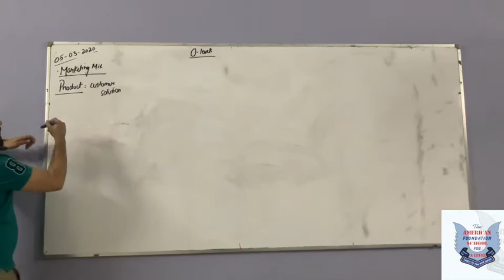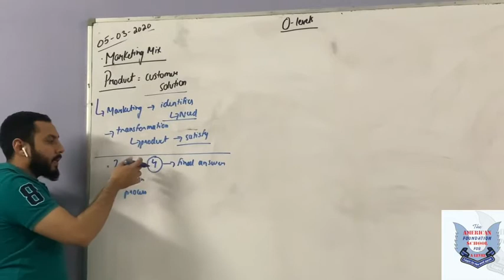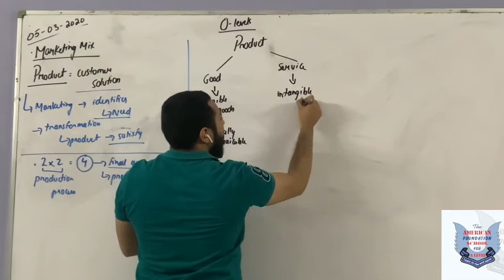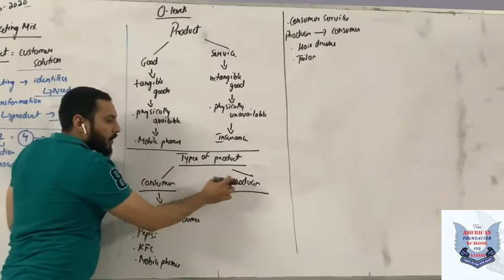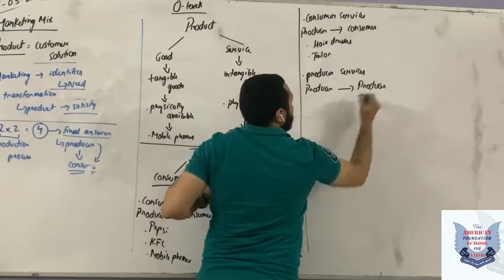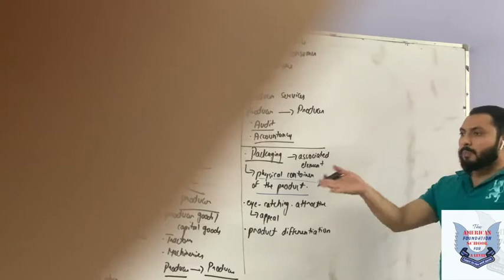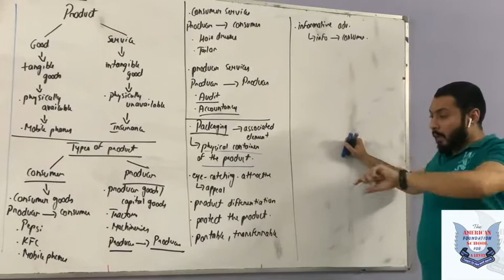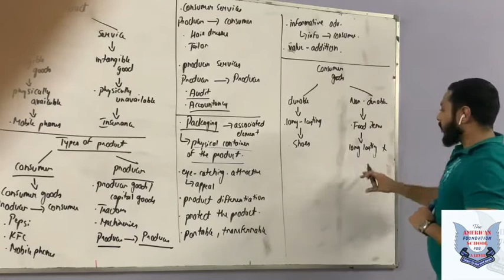O level Business Marketing Mix By Sir Saeed Ahmed Surti